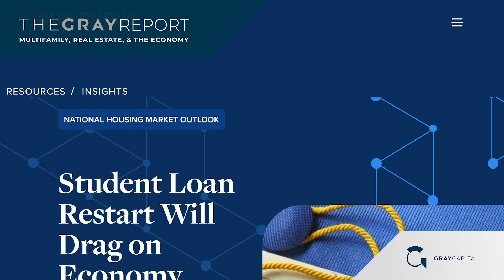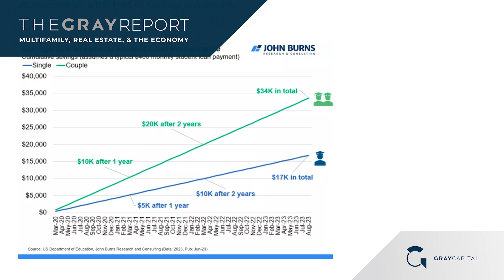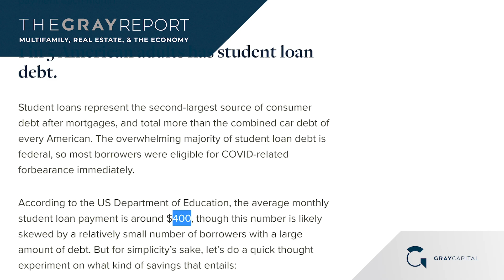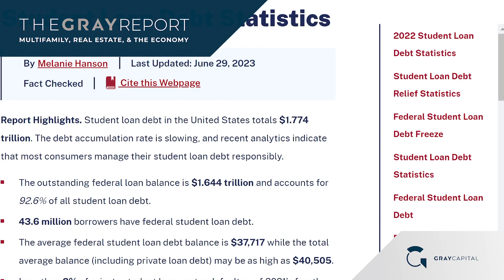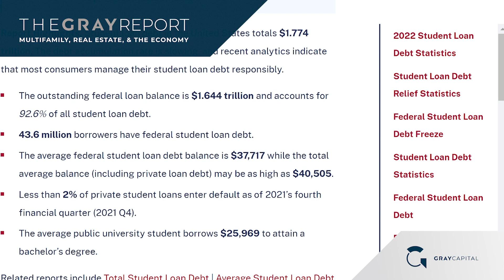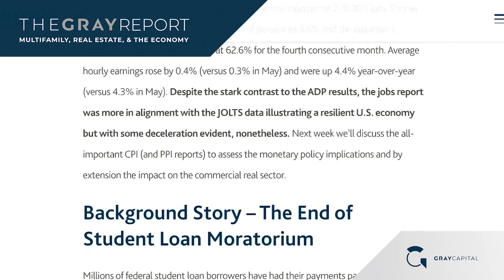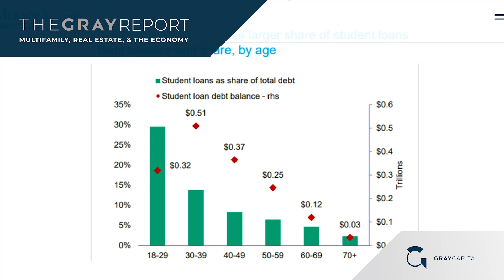Student Loan Repayment Begins: Apartment Market Impacts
In this clip from the most recent episode of the Gray Report, the Gray Capital team discuss recent coverage about the impact of restarting student loan repayments on the apartment market.

Sources discussed in this clip:

John Burns Research & Consulting: “Student Loan Restart Will Drag on Economy”

Moody's Analytics: "Resuming Student Loan Payments May Exacerbate Affordability Crisis and Pressure Retail Sector"